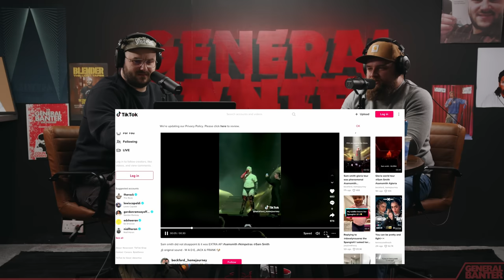General Banter Podcast: ALEXA CAWK - Feat. James McKegney